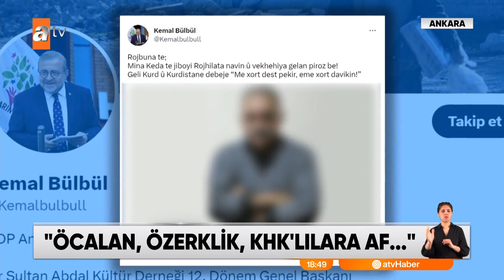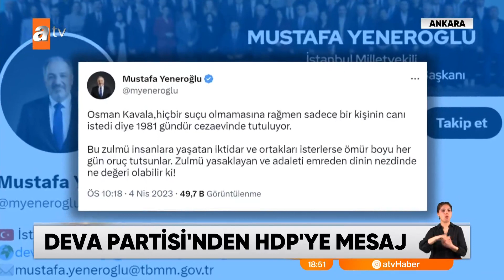HDP Kılıçdaroğlu için sahaya indi - atv Ana Haber 5 Nisan 2023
Millet ittifakı adayı Kemal Kılıçdaroğlu'nun HDP ile girdiği oy pazarlığına ortaklarından özellikle de İYİ Parti’den günlerdir tek kelime yok. İşte bu sessizlik HDP'yi daha da cesaretlendirdi. Kayyum, özerklik, İmralı derken Türkiye cumhuriyetinin 100 yıllık kazanımlarına da savaş açtılar.